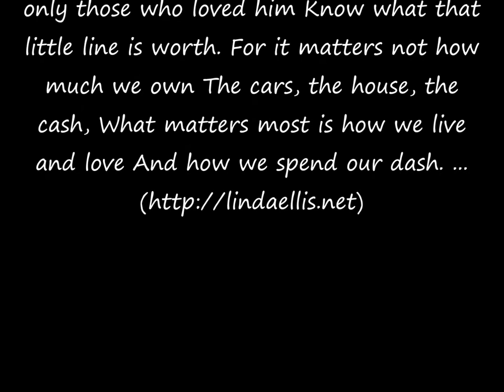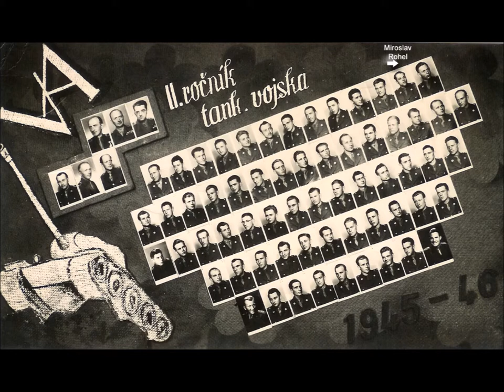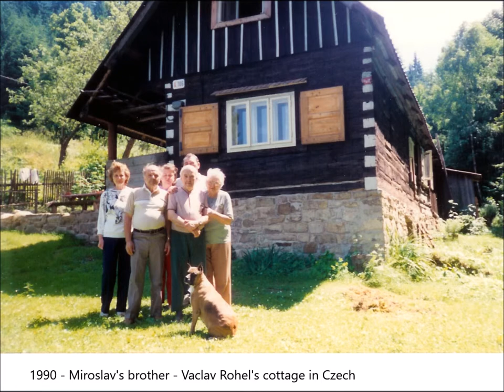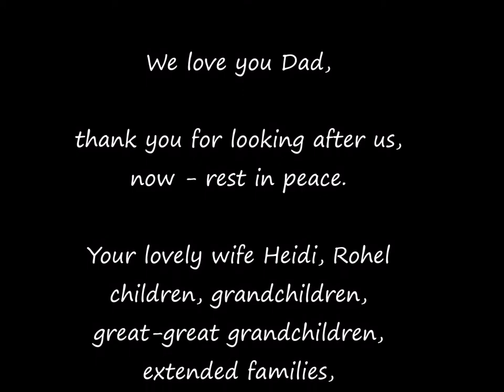Miroslav Rohel (1914 Paskov, Czech - 2002 Toronto, Canada)